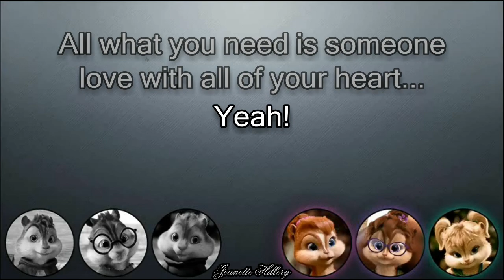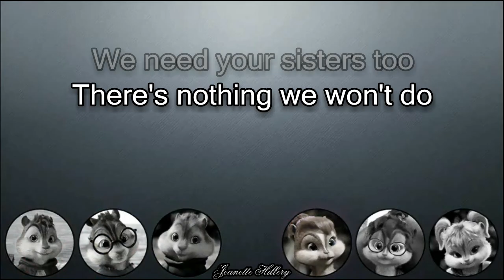The Chipmunks & The Chipettes - In the Family (with lyrics)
"In The Family" this song for you guys, I hope you like it ^-^
But sorry little wrong at first play